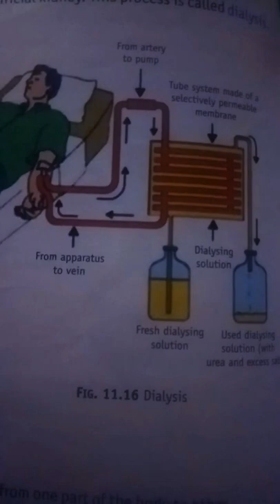Dialysis/ Artificial kidney/structure/ Short video